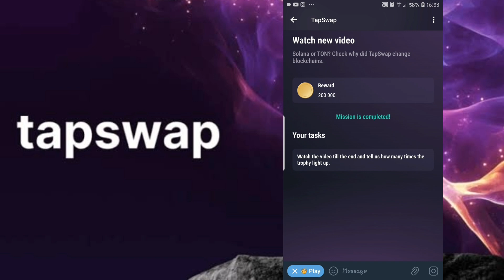JUNE 2 tapswap watch video code 200,000 reward | የታፕ ስዋፕ ኮድ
july 29/30 tapswap watch video code 200,000 reward | የታፕ ስዋፕ ኮድ